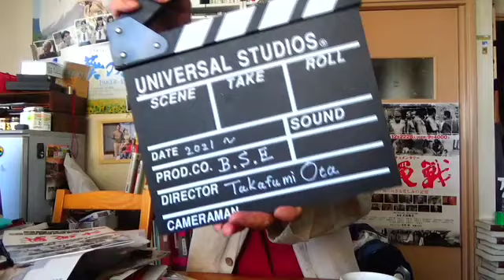(再）「皆に好かれる子になってほしい」は危険？＝間違ったことを子供に教える大人？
「太田監督ー私の映画部屋」とは？

「朝日のあたる家」「明日にかける橋　1989年の想い出」「ドキュメンタリー沖縄戦」等の太田監督があれこれ語る番組。映画を中心（？）に、音楽、思い出、アメリカ留学時の話、政治、社会、教育。戦争。沖縄。原発を話題にします。

けど、基本は軽め。硬派ではなく、ちょっと笑えます。1961年生まれ。「スターウォーズ」のジョージ・ルーカス監督の母校・USC映画科に学ぶ。

　【ブログー映画日記】

【監督作品】

⑨ 「巨匠・松林宗恵監督の想い出」ー「連合艦隊」の巨匠。お友達は大スターばかり！